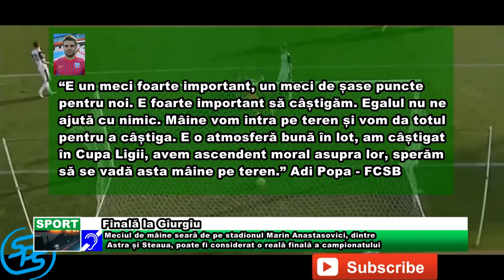Finală la Giurgiu